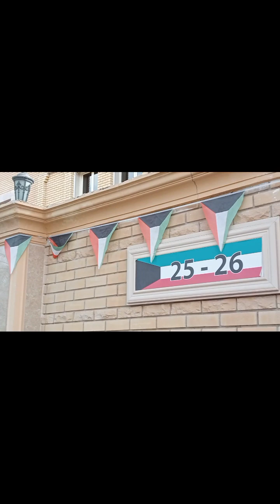Decorations Flag In The Garden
Blessmac Vlog Decorations Flag In The Garden Because Celebration Of Kuwait National Day And Liberation Day